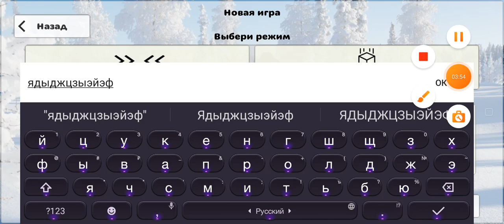новый приватный сервер от курыча